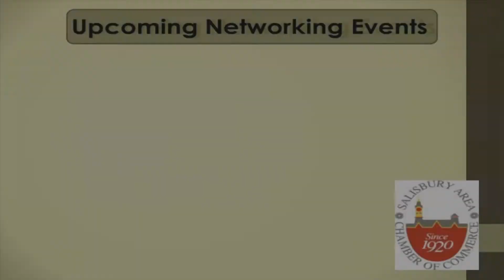Chamber Chat Show 55 || Jan. 2018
Salisbury Area Chamber of Commerce
Guests:  Rick Briggs and Chris Eccleston